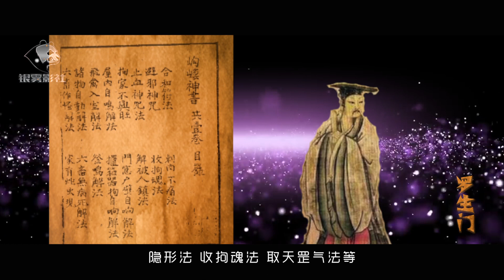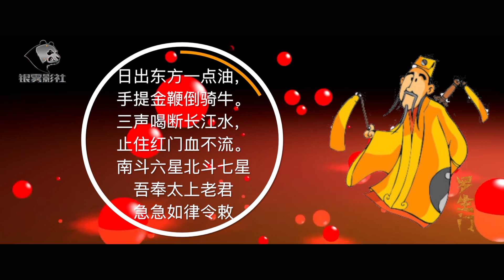古籍“岣嶁神書”記載90多種法術,描繪翔實,卻無人敢學!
幾千年的文化，流傳了種種讓人向往的神話傳說，得道成仙壹直是各個時代人的夢想，尤其是封建時期，沈迷長生的帝王都有不少，何況那些民間不知道又有多少向往的人。其中有本書又名升仙術，升仙神書，有各種神奇的制人術、解被人鎮法、止血神咒、隱形法、取天罡氣法、神傳智慧法、收拘魂法、神符取勝、桃符傳賊、黑天昏日、飛劍制人、靈符禁惡、印伏蛟等等，都有詳細說明，但為什麽沒人敢學呢？
羅生門系列視頻為您講述：短而有趣的歷史故事；為您梳理：從神話到人類歷史中到處充斥著的“羅生門”事件。